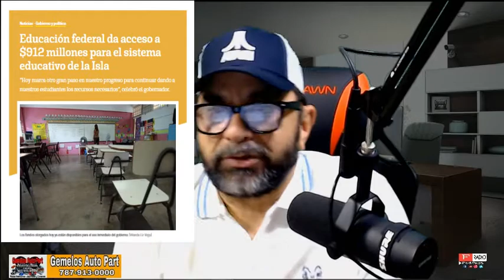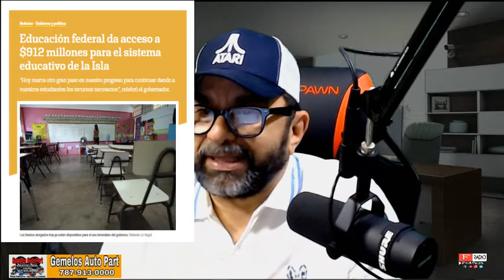LAS 3 NOTICIAS DE HOY 03'22'21